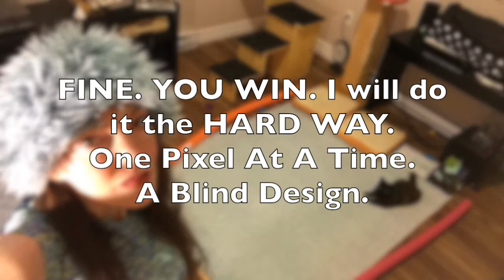PIXEL SURPRISE DJED TIMELAPSE BUT TOO MANY CATS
Hey everyone! I know it's been a while since I put out a new video but I wanted to wait until the Djed looked like a Djed and was ready to make into a quilt!
I managed.. had to fight for floor space and that didn't go quite as intended but I'm stubborn enough that I did eventually get it done. :)
Kitties have taken over though, for real.
I miss you guys! I won't be doing a draw in November either. I'm still catching up on several quilts and really must work harder to get there!
Thank you all for your incredible patience!
Enjoy the main event in this video! :D